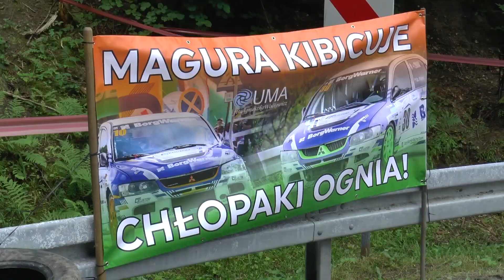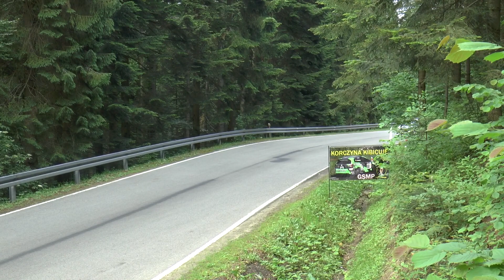GSMP Magura Małastowska 2019 | Grzyb Janusz | Honda Civic Type R | MaxxSport